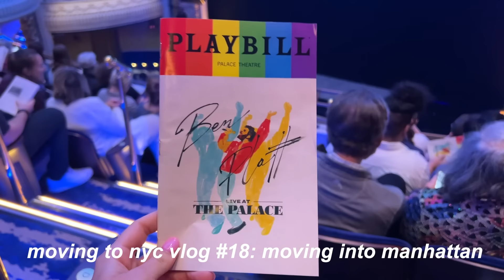moving to nyc vlog 18. goodbye brooklyn and HELLO manhattan era !! packing up and moving to midtown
moving to nyc vlog 18 !!! today we are officially saying goodbye to brooklyn and entering my manhattan era and i could not be more excited ! spend a chaoticly busy moving week with me as i go into the office, pack up all my stuff from brooklyn and move to murray hill for the week for the next stop in my nomad lifestyle. i also go on a solo dinner date, see ben platt in concert, and celebrate my friend rachel's birthday !!

**IF YOU'RE READING THIS** comment your fav neighborhood in manhattan !

hi ! I’m Lucia, and I’m a 24 year old living in nyc & working a 9-5 in marketing.